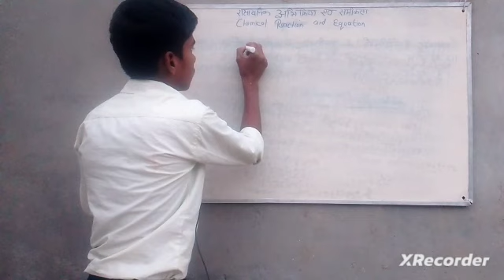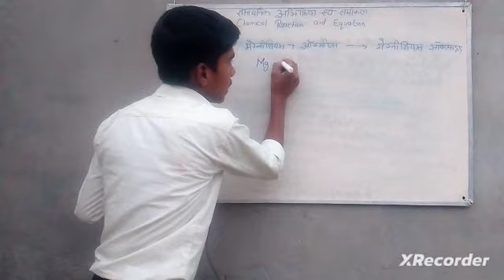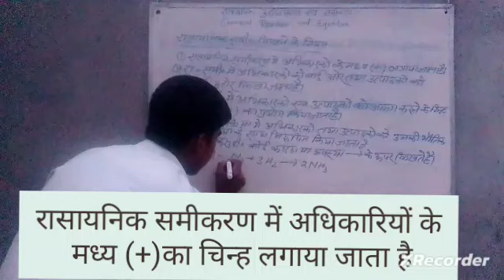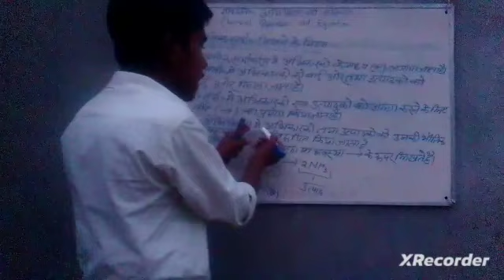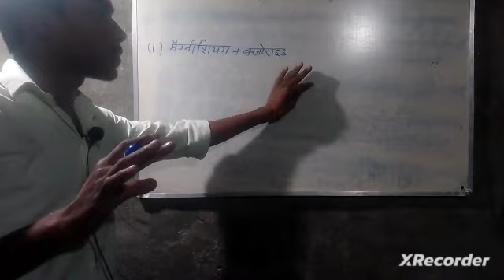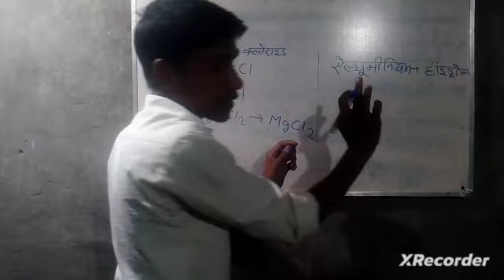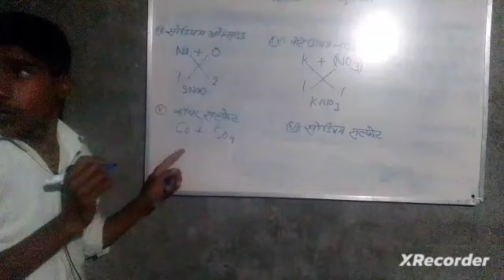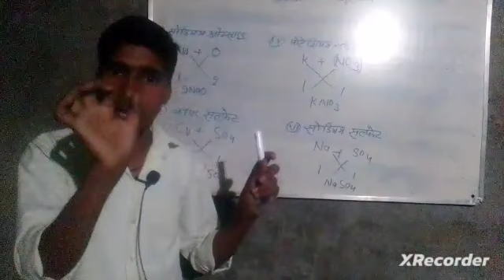कक्षा 10 विज्ञान//L2रासायनिक अभिक्रिया एवं समीकरण (chemical reaction and equation) करें नए सत्र की